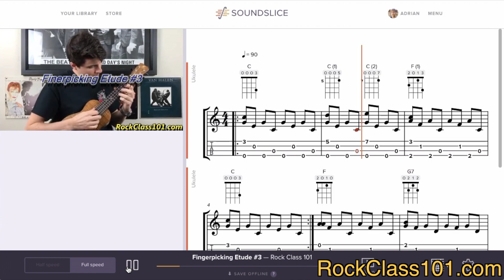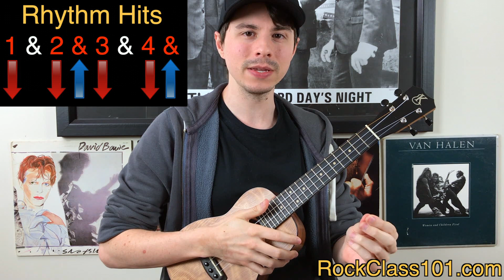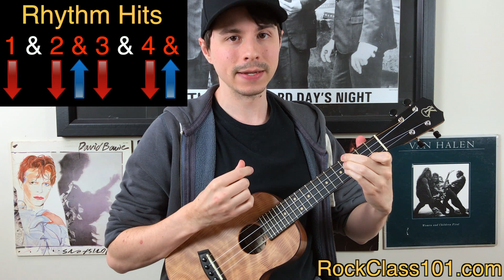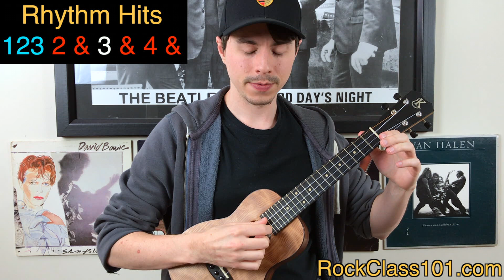7 Rhythm Playing Ideas that ARE NOT Island Strum || Ukulele Rhythm Tutorial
In this lesson, you’ll learn 8 ways to vary your rhythm playing. The big takeaway here is that these concepts can be applied to any song, helping you to expand your rhythmic playing vocabulary. With our example tune, we have a chord progression that spans 16 bars in length. The first 16 bars through the form is meant to introduce you to the chord progression. As such, you’ll be keeping the rhythm simple by using the beginner-friendly, Island Strum Pattern [Lesson on Pattern Below].

The second time through the form (bars 17-32), is when you’ll be spicing up your rhythm by incorporating different playing styles, rhythmic hits, and techniques. Let’s break these concepts down:

1) Island Strum: Bars 1-16 – A beginner-friendly strum pattern. Keep in mind, this song has a swung rhythmic feel.

2) Fingerpicking: Bars 17-24 – Our first rhythmic variation has us applying a 3 finger, fingerpicking approach; essentially, we’ll be fingerpicking a couple patterns out of the chord progression. We’ll also be adding a slide technique to jazz things up.

3) Chucking: Bars 25-26 – We’ll be adding a backbeat on beats 2 and 4, which creates a pleasant percussive effect.

4) Rubato (Tempo Changes): Bars 27-28 – Rubato means that we do not have to strictly adhere to a steady tempo. As such, we’ll be slowing down by about 20 BPM in bar 27, allowing us to heavily accent a quarter note triplet strum. In bar 28, we’ll increase tempo by about 15 BPM, before returning (marked as: A Tempo on the sheet music) to the original tempo in bar 29.

5) Plucked Staccato: Bars 29-30 – One way we can alter the quality of a note (or chord) is by changing its duration. For example, a note can be played with staccato (short, detached) or legato (long, connected). We will be applying staccato to the chords in this section.

6) Rasgueado: Bar 31 – Rasgueado is a strumming technique that is executed using the fingernails of the strumming hand in rapid succession to produce a big burst of sound. The right hand fingers start in a closed position (claw shape) and then take turns snapping out and strumming down the strings in this order: pinky, ring, middle, index. By using one digit for each strum, multiple strums can be done more quickly than usual. If you are new to this technique, check out this lesson to learn the mechanics behind it.

7) Triplet Strum: Bar 32 – An advanced strumming technique that uses 3 strums, set in an 8th note triplet rhythm. Learn the mechanics behind this technique here [Link Below]; and click here [Link Below] if you need an explanation on the rhythm behind 8th note triplets.

8) Fade Out: Bars 33-40 – Just as some of your favorite songs use a computer to fade the band out at the end, we can recreate this effect in real life; giving us a creative and fun way to end tunes!

"La Gitanita" - Learn the Mechanics Behind the 4 Finger Strum, Rasgueado, with this Flamenco Piece